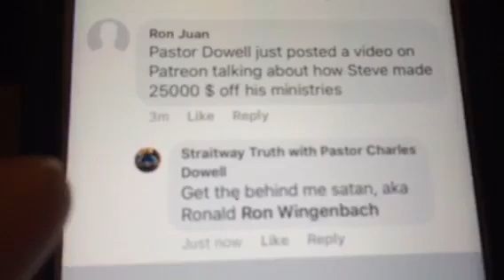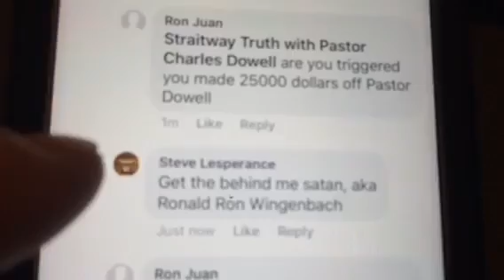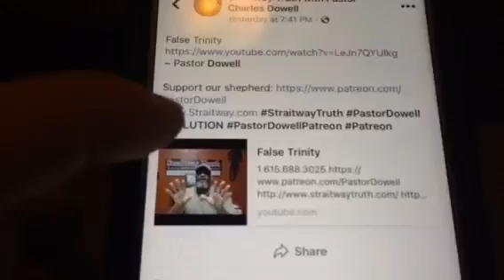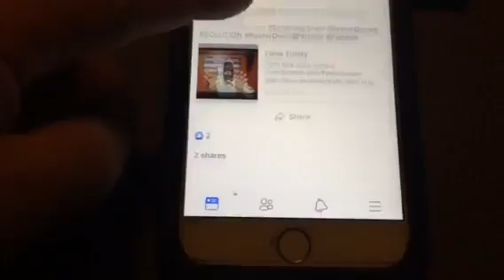Steve straitway Canada gets caught on Facebook